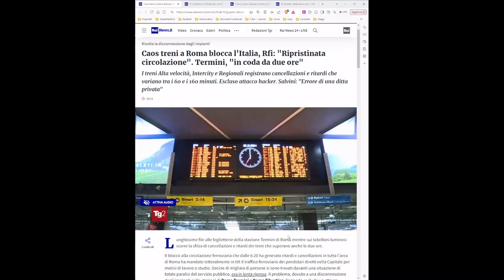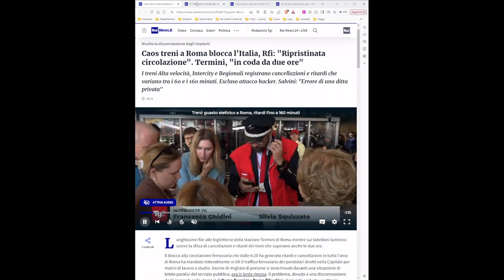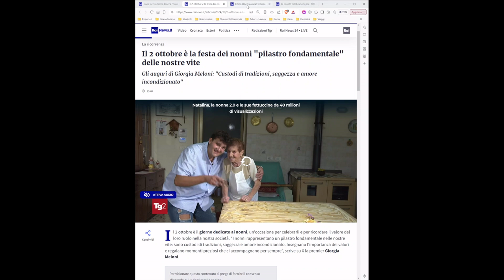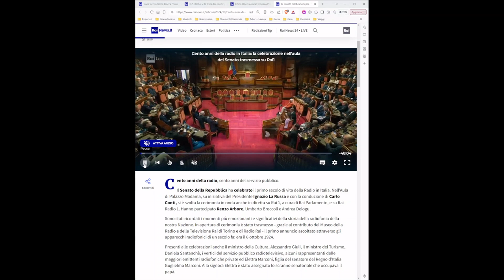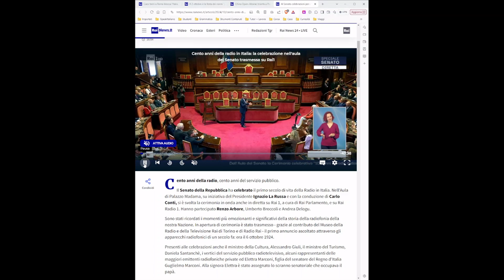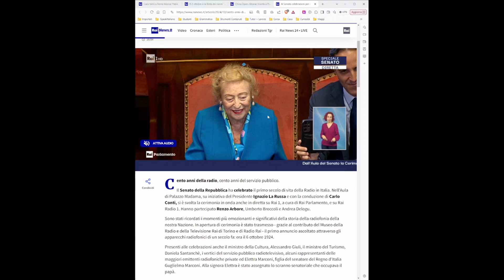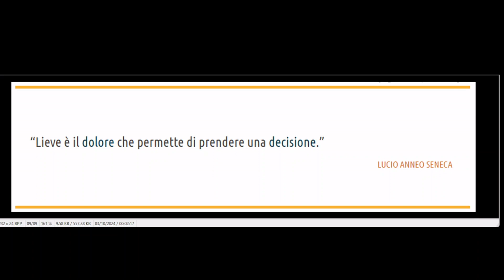Episodio N°777 - 2 ottobre 2024 - Finalmente un tuffo!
2 ottobre - ⁠⁠⁠⁠⁠⁠⁠⁠Italiano in Podcast⁠⁠⁠⁠⁠⁠⁠⁠⁠⁠⁠⁠⁠⁠⁠⁠⁠⁠⁠⁠⁠⁠⁠⁠⁠⁠. Tempo di partire per il vostro sindaco. Fra due giorni finalmente inizia il nuovo viaggio alla scoperta di un altro luogo incantato. Fra due giorni il vostro amico Paolo sarà a Catania e poi a Taormina. Ci risentiremo dalla Sicilia molto presto, intanto vi lascio con questo nuovo episodio per fare una buona pratica di ascolto e di comprensione. Vi ringrazio come sempre per l'affetto e per i messaggi. Nel prossimo episodio di ⁠⁠⁠⁠⁠⁠⁠⁠Italiano in Podcast⁠⁠⁠⁠⁠ vi dirò quale notizia della puntata precedente era falsa. A presto e continuate a seguirmi.

"Lieve è il dolore che permette di prendere una decisione"
- Seneca -

Abbonati per dare un contributo e ascoltare gli episodi speciali di Italiano in Podcast